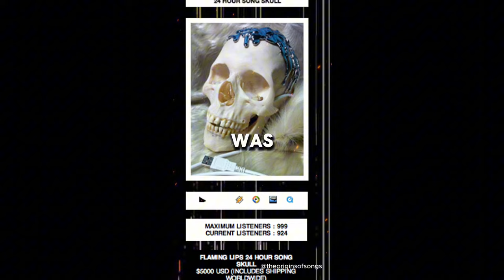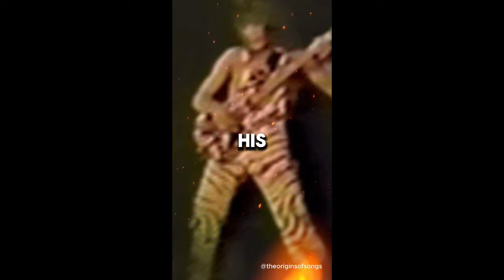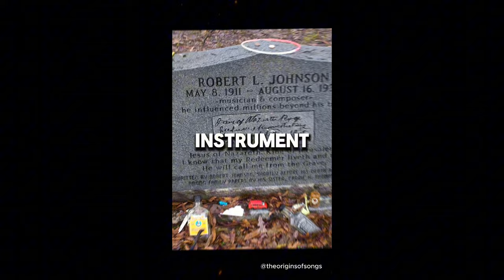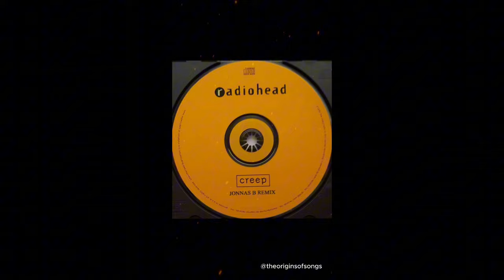55 Crazy Music Facts Everyone Should Know!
Did you know any of these 55 crazy rock music facts?! Enjoy :)